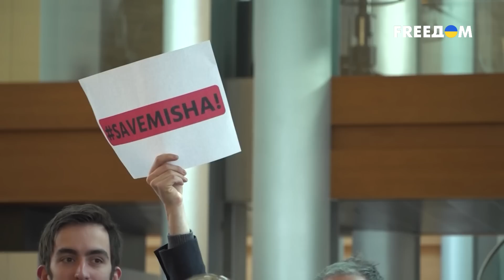😲 Михаил Саакашвили в плачевном состоянии! Неужели, месть Путина?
Враг путина Михаил Саакашвили находится в застенках грузинской тюрьмы в очень плачевном состоянии. Кто пытается устранить экс-президента Грузии и есть ли в этом российский след - смотрите!